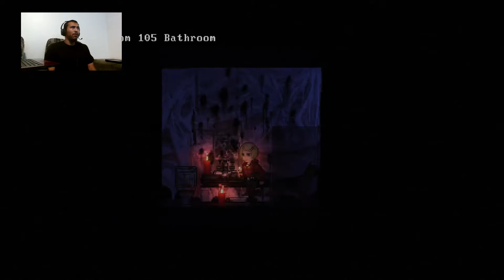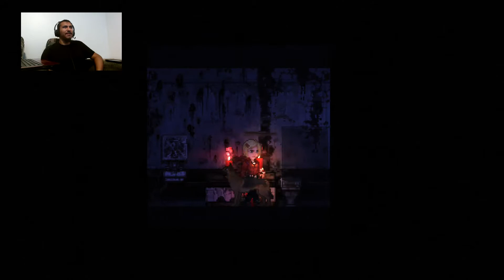Claire: Extended Cut - Purging an old lady and then what?! (Part 2)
we found a ghostly elderly and helped her move on. Sadly, once again... we're lost. Do you want to join in on the stream? I intend to stream every Wednesday at 7:00pm (19:00 hours) PT! also i will be streaming the same day this is uploaded at 2:00pm (14:00 hours)